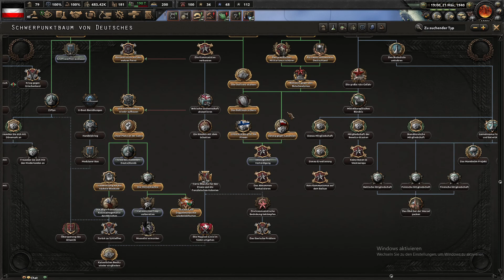hoi4 coop folge 4